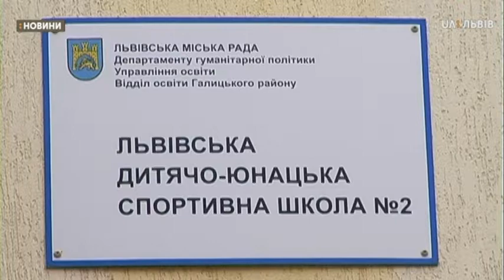Сюжет 26.12.2019 У Львові готуються до відкриття школи фігурного катання